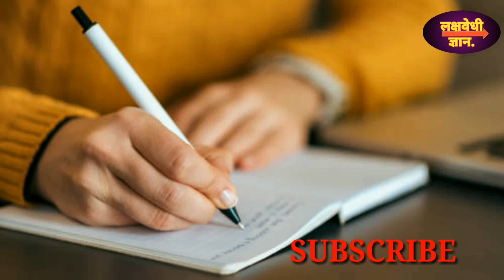तुम्हाला वर्गात , लेक्चर ऐकताना झोप येत तर हा व्हिडिओ नक्की ऐका , तुमची झोपच उडून जाईल.